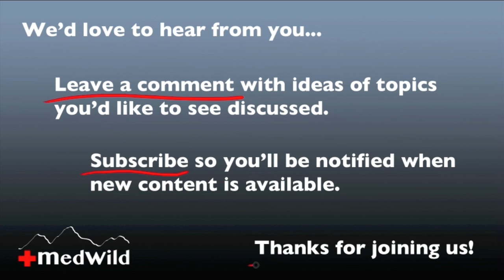Wilderness Medicine: Stingray Treatment and Safety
Dr. Donner interviews Karen Van Hoesen, MD about her extensive knowledge of stingrays, sting avoidance, and treatment options.

A big thanks to Dr. Van Hoesen who is the Director of the UC San Diego Diving Medicine Center, and Director of the Wilderness Medicine Fellowship and Hyperbaric Medicine Fellowship Programs at UCSD.

Recommended Audience: Outdoor enthusiasts and health care professionals including physicians, nurses, search and rescue teams, EMT, paramedics, ski patrol, corpsman, guides, instructors, wilderness first responders, and anyone else interested in educational and “how to” videos on wilderness emergency medicine, search and rescue, expedition medicine, backcountry first aid, wilderness survival training, and military medicine.  Dr. Donner’s draws on his extensive backcountry and travel experience to highlight key signs, symptoms, treatments, and improvised techniques and skills.